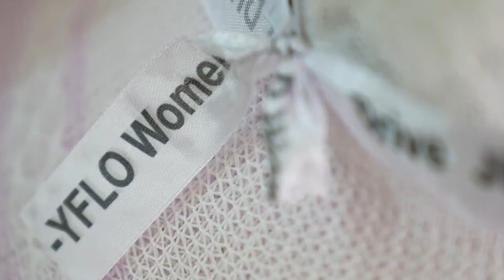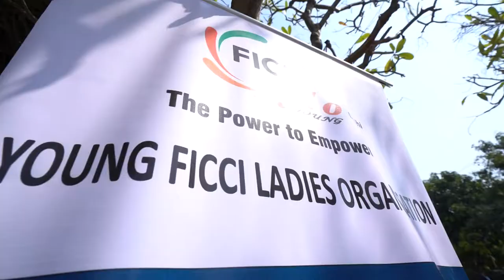YFLO Delhi - A Drive to Empower